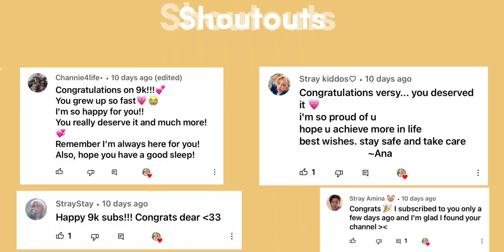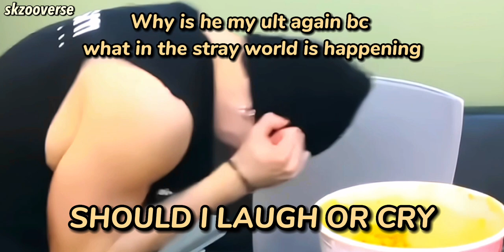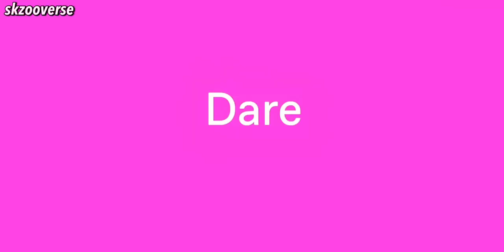Straykids recent moments bc they’re maniacs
[♡]• Tags/ignore
[♡]• Reminder
Just know that you’re worth everything! I accept you no matter what you are!